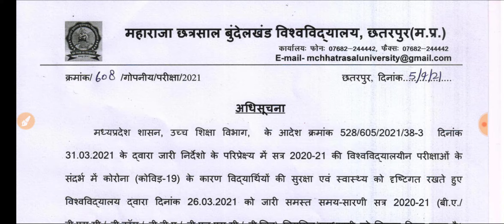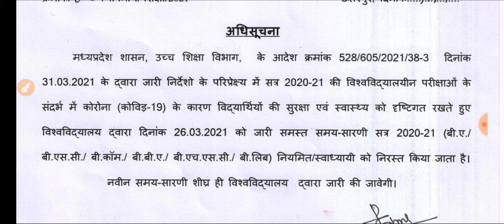MCBU University All Exam Postponed // MCBU University की सभी परीक्षा हुई स्थगित Official Notice आया